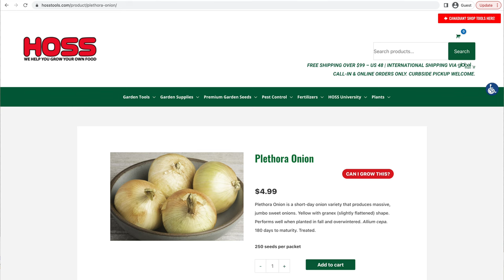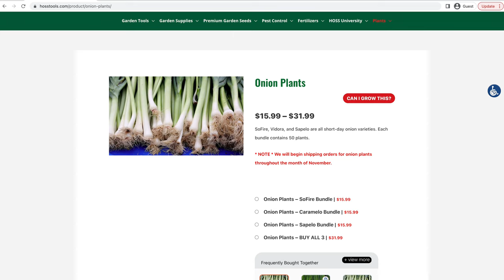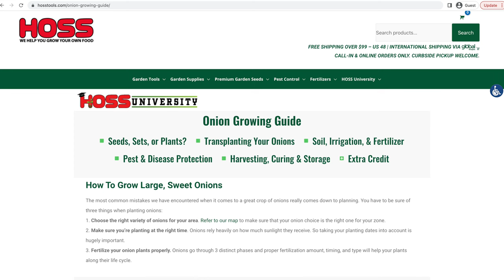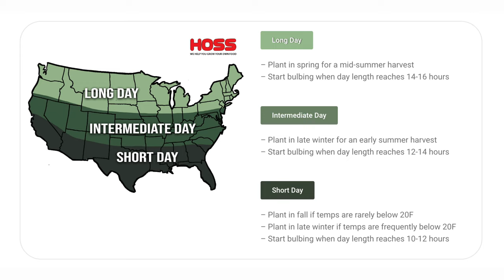TOP 10 ONION GROWING QUESTIONS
Since it is almost onion planting time, we decided to take our top 10 onion growing questions that are usually asked by viewers, customers, or fellow gardeners. Why are onions a great crop for homesteaders and home gardeners? They're low maintenance, rarely have any pest or disease pressure, and they have great storage! One key tip is to know what type of onion you need to be growing for your zone, short, intermediate, or long-day onions.

0:00 start
5:26 Everyone should grow onions
6:07 Can you grow a Vidalia onion
8:10 grow Vidalia-type onions
9:09 how to cure onions
9:59 how to store onions
10:16 when to harvest onions
10:50 difference in an onion set and onion slip
13:18 Trimming onion tops
13:57 transplant or direct sow onions?
15:29 watering & fertilizing onions
16:27 mistakes people make when growing onions
17:07 what onion variety should you grow